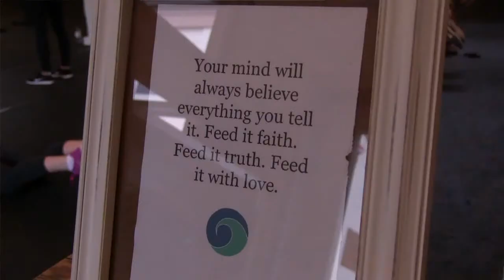DL - INTERVIEW - New Wave Fitness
Episode: Women who are Bosses

Stacy Zieman of New Wave Fitness in Kelowna stops by the studio to talk fitness.

"LIKE" Doug and Lisa: Facebook.com/DougandLisaShow